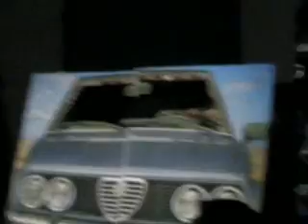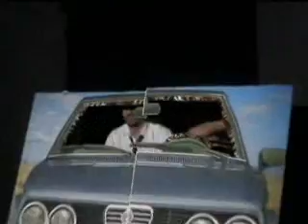"Gino e l'Alfetta" da "MAKEMUSIKAMAESTRO" QAOS (2007)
(Forlì, Laboratorio Teatrale Comunale - 2007)

Una divertente gara fra cantanti italiani, stranieri, solisti, gruppi, uomini, donne con unico denominatore comune: sono tutti dei travestiti!

Con:
Claudio Dall'Agata "Daniele Silvestri"